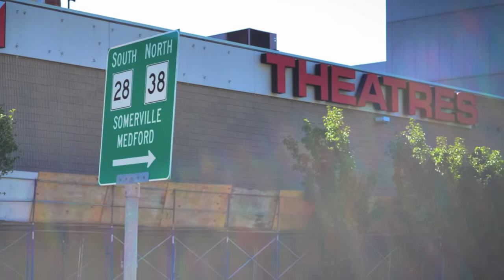RSG Contracting Corporation - Assembly Square Movie Theater Demolition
RSG Contracting Corporation demolishes the Assembly Square movie theater in Somerville, Massachusetts.